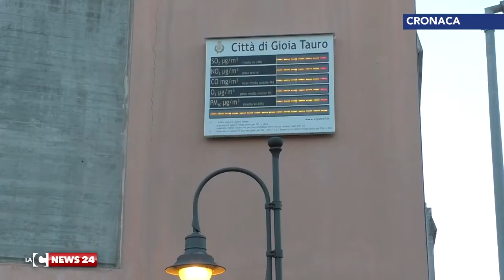‘Ndrangheta, commissariati tre Comuni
Il Consiglio dei ministri, su proposta del ministro dell'Interno, Marco Minniti, ha deliberato lo scioglimento dei Consigli comunali di Gioia Tauro e Bova Marina. Commissariato pure il Comune di Laureana di Borrello, consiglio già sciolto nel novembre scorso.